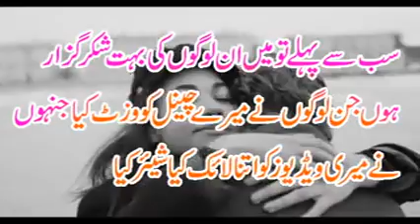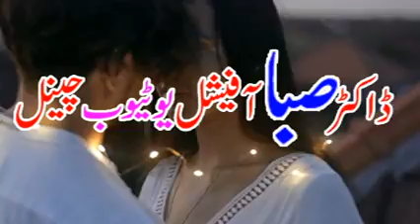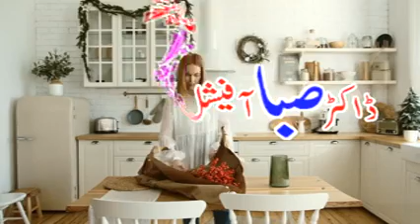Baatein Hr Larki Ko Maloom Hona Chahyin باتین ہر لاڑکی کو میلوم ہونہ چاہین Doctor Saba Official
Description
This is Doctor Saba Official YouTube Channel.All health tips and fitness & Beauty related New videos are available that Channel

تفصیل
یہ ڈاکٹر صبا آفیشل یوٹیوب چینل ہے۔ صحت کے تمام نکات اور تندرستی اور خوبصورتی سے متعلق نئی ویڈیوز دستیاب ہیں
براہ کرم میرا چینل سبسکرائب کریں | میری ویڈیو کو کمنٹ اور شیئر کریں

کاپی رائٹ نوٹس:
ویڈیو کے تمام حقوق ڈاکٹر صبا آفیشل کے لئے محفوظ ہیں۔ کسی کو اجازت کے بغیر کسی بھی پلیٹ فارم پر ہمارے ویڈیو کو دوبارہ اپ لوڈ کرنے کی اجازت نہیں ہے ، اگر کوئی یہ ڈیجیٹل اوزیز کرے گا تو ہر اپ لوڈ کے حق میں حق اشاعت کا دعوی کرے گا۔ آپ صرف ہمارے ویڈیوز کو شیئر کرسکتے ہیں

ڈاکٹر صبا سرکاری:
اگر آپ آن لائن کاروبار کو بڑھانا چاہتے ہیں تو تبصرے میں ہم سے رابطہ کریں